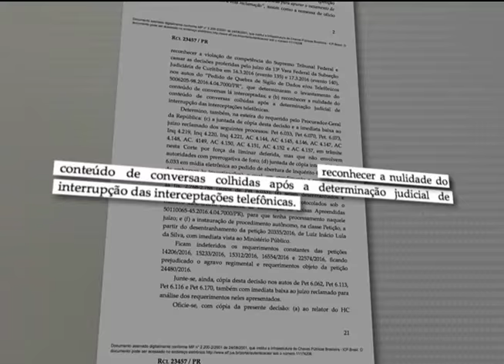Teori nega pedidos de prisão contra Renan Calheiros, Romero Jucá e José Sarney